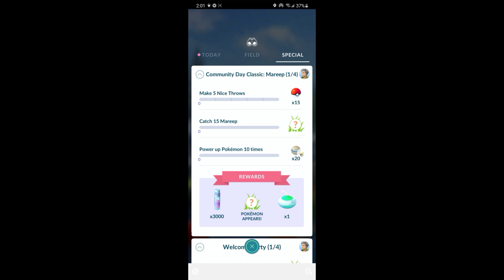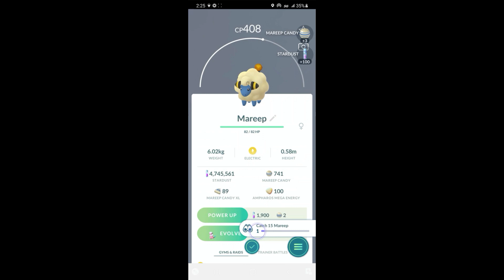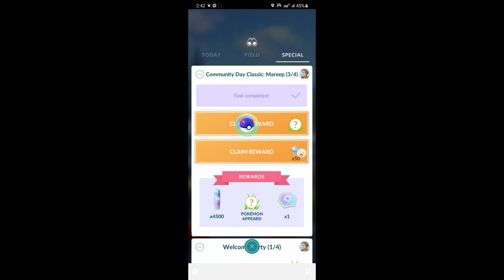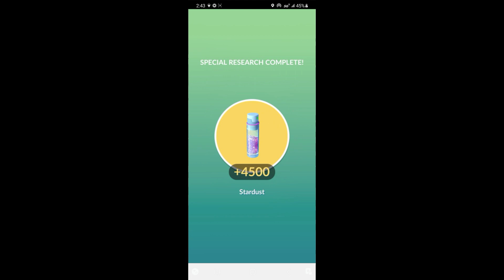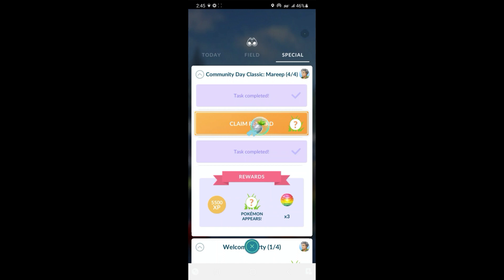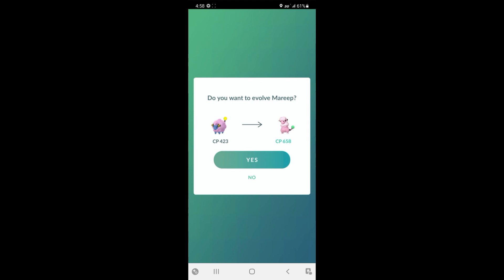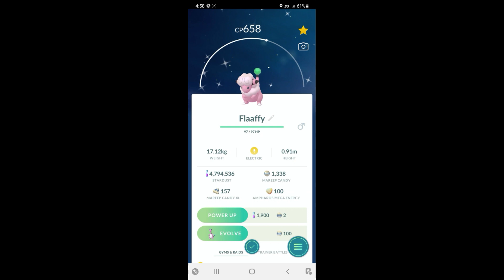Mareep Community Day Classic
Community Day Classic: Mareep Special Research. November 25, 2023.